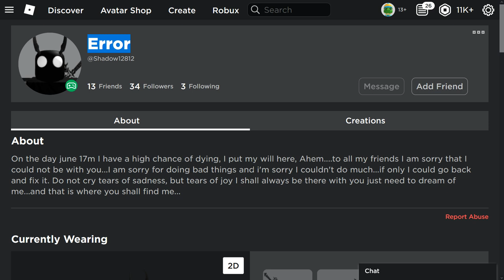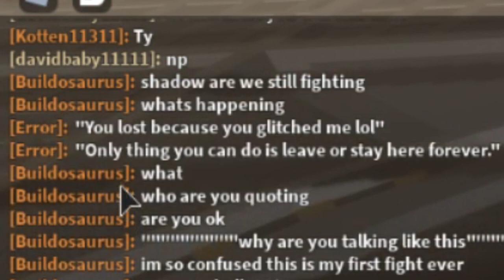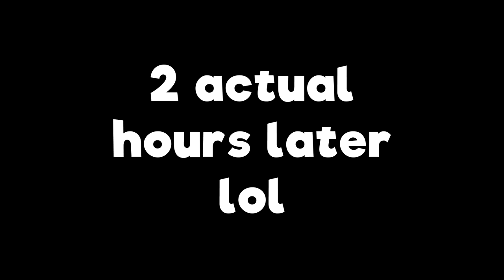Kong's FIRST BATTLE!! - Project Kaiju Roblox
M O N K E

'REACH'